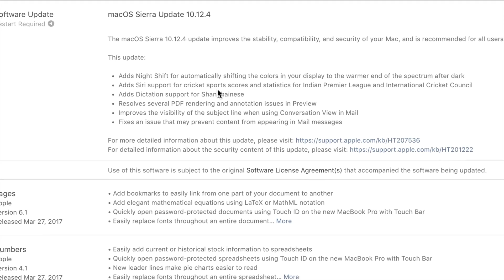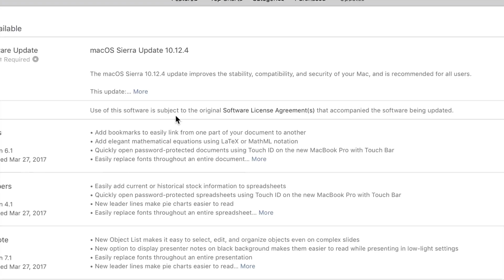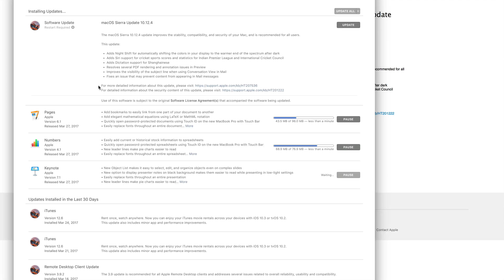How to Update Pages version 6.1 Numbers to 4.1 and Keynote v7.1 - Mac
Update Pages, Numbers, and Keynote to the latest versions on macOS Sierra - apple computers can update such as iMac, Macbook pro, Mac mini and others